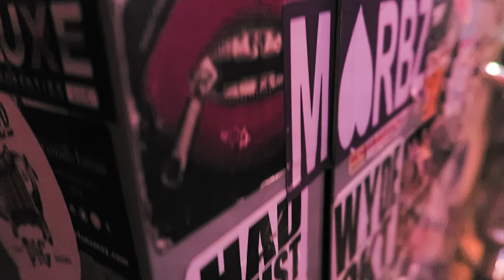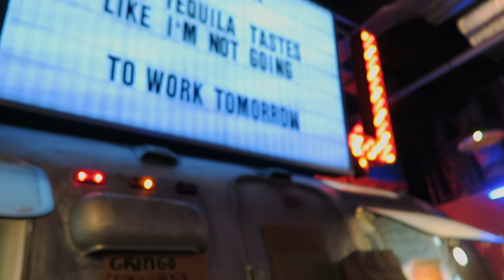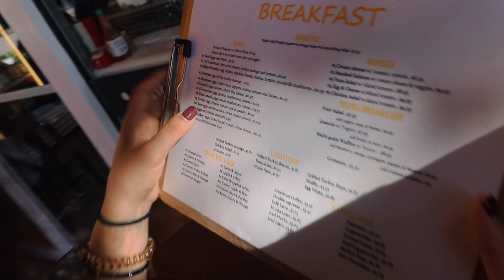Best Things To Do In Miami South Beach / How To Spend Your Time In Miami - Kiran vs Miami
In this episode we tackle on of the melting pots of America! Miami is literally a melting pot for so many different cultures. Traveling to Miami will always have a place in my heart. I show you how to best spend your time in Miami. Or at least show you how i enjoyed the time. Miami has a great nightlife. but i try to find other ways to spend time in Miami. best things to do in Miami south beach

My Gear
Newest Camera
Cameras Used In This Series: (M50) (80D)
Camera Mic
Studio Mic
External SSD
Wide Lens EF-S
Zoom Lens Sigma 18-35mm
Newest Lens I Use Daily 16-35mm L Series